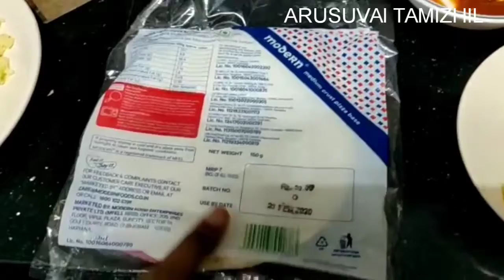டோமினோஸ் பீட்சா இவ்ளோ ஈசியா ????!!!! /homemade dominos style pizza in tamil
easy to make tasty to eat

ingredients
pizza base
mozerella cheese
pizza sauce
veges of ur choice(onion,tomato,capsicum mushroom,sweet corn,pineapple,jalapeno,olive)
If Tawa 15mins in medium to low heat.
If microwave keep in convection mode 200degree for 15mins.